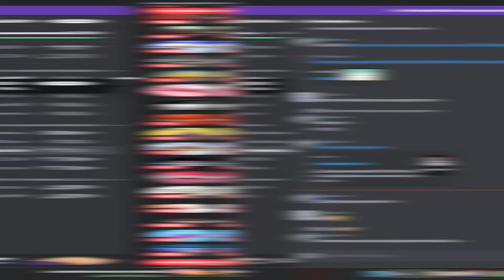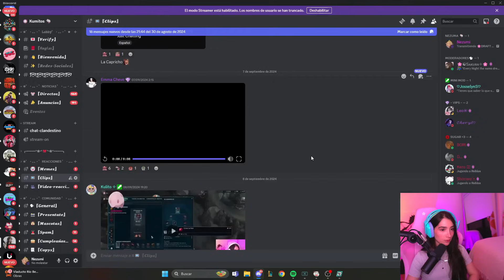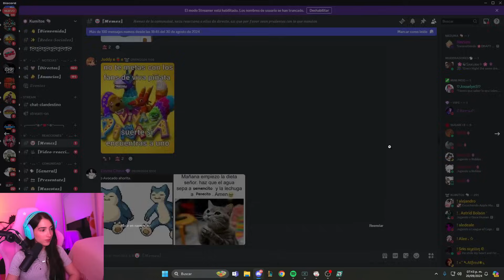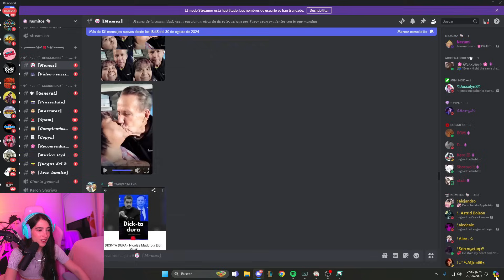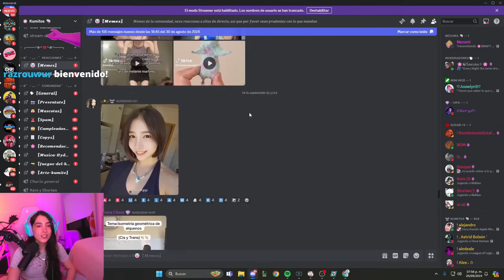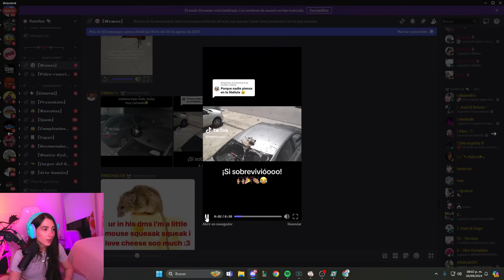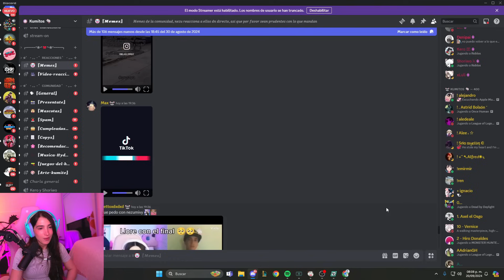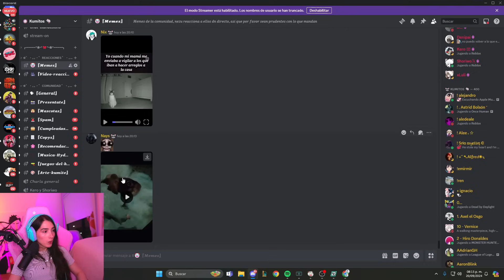QUE ES ESTO?! 😱🤣 | NEZUMI reacciona a MEMES #13 CLIPS #12 FAN ARTS #11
En este video veremos a Nezu reaccionar un poco de Fan arts, Clips y Memes que manda la comunidad kumite por discord 🌟

00:00:00 Introducción
00:00:19 Fan Arts
00:03:54 Clips
00:11:21 Memes